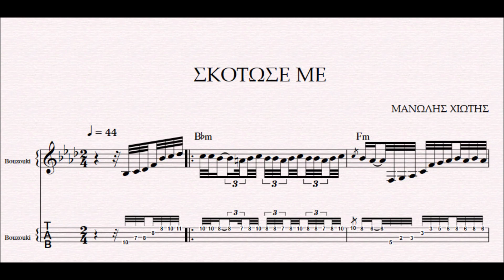ΣΚΟΤΩΣΕ ΜΕ - DEMO ΜΑΝΩΛΗΣ ΧΙΩΤΗΣ